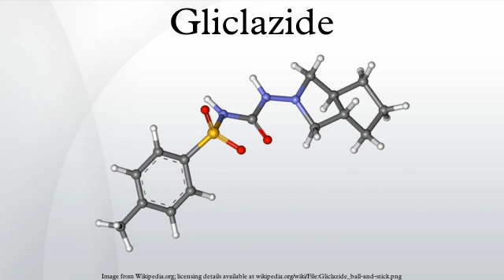Gliclazide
Gliclazide is an oral hypoglycemic (anti-diabetic drug) and is classified as a sulfonylurea. Gliclazide is the product of research done by Servier - a French pharmaceutical company. In India original Gliclazide is marketed in original brand name as " Diamicron XR 60 " by Servier subsidiary Serdia Pharmaceuticals, while other companies promote copies are "Glizid" ,"Glyloc" and "Reclide" in India . In the Philippines, Servier markets it as "Diamicron MR", like in most countries across the world. Many generic equivalents are also available e.g. "Glubitor-OD", "Clizid". It is not marketed in the United States. A modified-release formulation is also marketed. Its classification has been ambiguous, as literature uses it as both a first-generation  and second-generation sulfonylurea. Gliclazide was shown to protect human pancreatic beta-cells from hyperglycemia-induced apoptosis. It was also shown to have an antiatherogenic effect (preventing accumulation of fat in arteries) in type 2 diabetes.